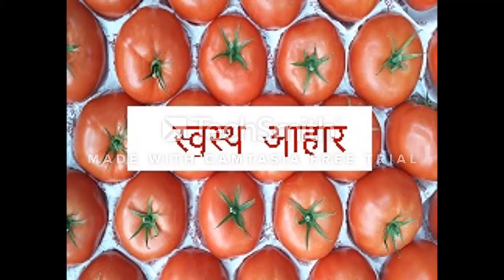daal paalak (Spinach in lentils )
Ingredients:
Dal -1/2 cup raw dal cooked with turmeric and salt
Tomato  -1
Spices - Jeera (Cumin seeds), Rai (Mustered seeds), Red chili powder (1 tea spoon), Hing (1/2 tea spoon), Sambhar Masala (1 tea spoon), oil